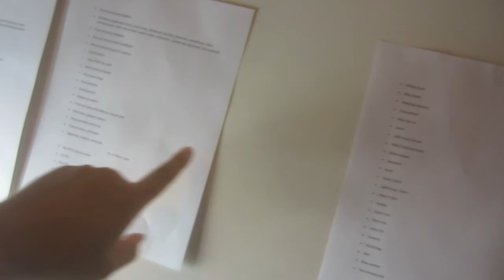COLOURING BATH, FAMILY DINNER & MEGA LIST! [4.11.14 - DAY 1404]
DAY 1404: Colouring bath, family dinner and mega list!

Snail mail:
Tannah
Coburg, Victoria
Australia, 3058